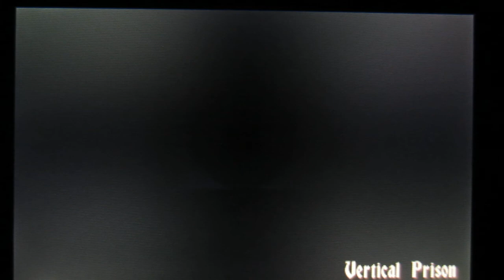Castlevania:LoS-Mirror of Fate Part:39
Castlevania Lords of Shadow-Mirror of Fate Play Video(Recommended HD)
Trevor Belmont